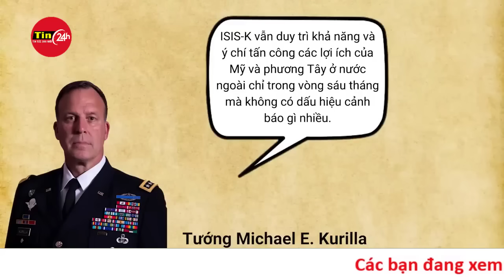Nhóm khủng bố đứng sau vụ tấn công ở Moscow hoạt động như thế nào? | Tin24h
Theo hãng tin Reuters, Tổ chức khủng bố Nhà nước Hồi giáo (IS) tự xưng đã lên tiếng thừa nhận đứng sau vụ tấn công bằng súng vào trung tâm thương mại Crocus City Hall gần thủ đô Moskva của Nga tối 22/3, làm ít nhất 60 người thiệt mạng và khoảng hơn 100 người bị thương.